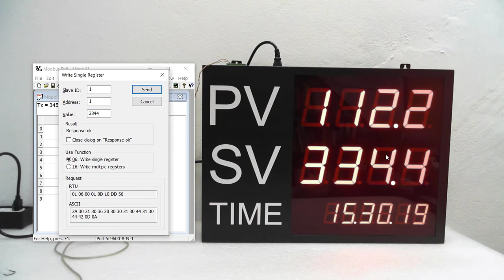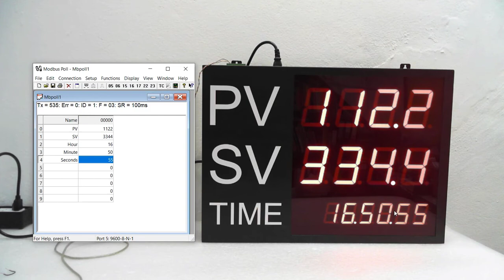DPS-4261 ทดสอบกับโปรแกรม Modbus Poll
DPS-4261 / Part5
• ป้ายแสดงผลตัวเลข ขนาด 3 แถว
• แสดงค่า PV และ SV ด้วยตัวเลขสูง 4 นิ้ว จำนวน 4 หลัก
• แสดงค่า TIME ด้วยตัวเลขสูง 2.3 นิ้ว จำนวน 6 หลัก
• พอร์ตสื่อสารข้อมูล RS232 และ RS485 สื่อสารด้วยโปรโตคอลมาตรฐาน Modbus RTU / Slave device
• มีซอฟแวร์สำหรับการตั้งค่า Device ID, Baud rate, Display DP และทดสอบการทำงาน
• ใช้แรงดันไฟ 220Vac
• โครงป้ายเป็นโลหะ ช่องแสดงผลตัวเลขปิดด้วยอคริลิกใสสีแดง